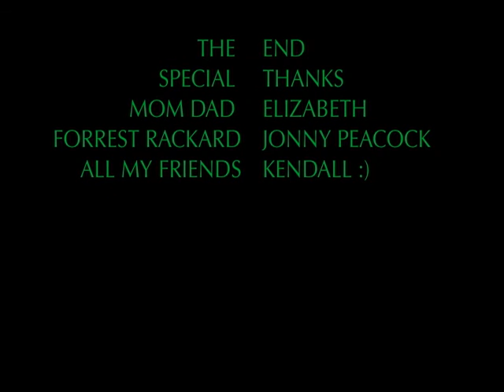Anna Jinks Wish You Saw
New video with some clips.